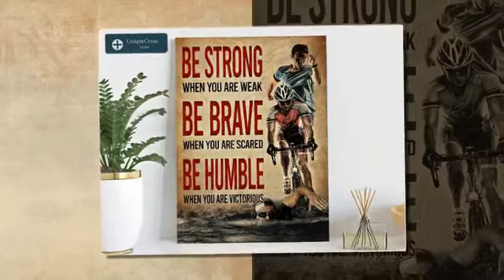Triathlon be strong when you are weak poster